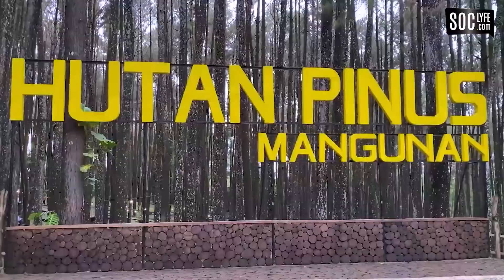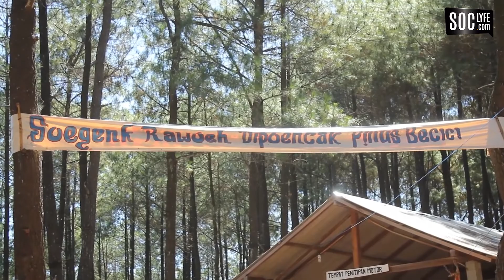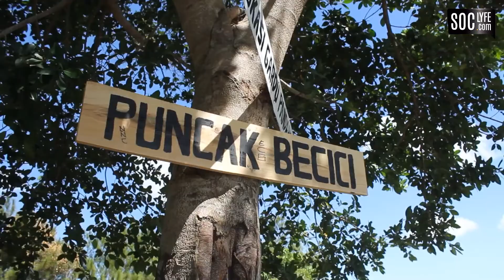7 Tempat Wisata di Jogja Yang Harus Kamu Kunjungi !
Sering kali kebisingan kota membuat mood kita hancur sampai stres berkepanjangan. Dan healing ke alam adalah solusi terbaik untuk memutus beban tersebut. Bagi kamu yang berada di Jogja, ada beberapa tempat healing dengan nuansa alam yang asri yang bikin nyaman hati.

Ada yang memiliki konsep hutan wisata, bukit untuk camping hingga pantai untuk melepas stres. Mau tahu wisata alam terbaik di Jogja yang cocok buat healing? Berikut 7 rekomendasi tempat wisata terbaik di Jogja yang wajib kamu kunjungi:
1. Hutan Pinus Pengger
2. Hutan Pinus Mangunan Dlingo
3. Puncak Pinus Becici
4. Bukit Klangon
5. Heha Sky View
6. Pantai Goa Cemara
7. Pantai Drini

Wisata alam merupakan salah satu bentuk rekreasi yang asyik di Jogja. Dan nyatanya banyak orang yang rindu bertamasya ke Jogja. Maka dari itulah, kami membuat rekomendasi wisata alam di atas. Terakhir, jika ada rekomendasi wisata alam menarik yang kami lewatkan, tolong ingatkan kami melalui kolom komentar ya.